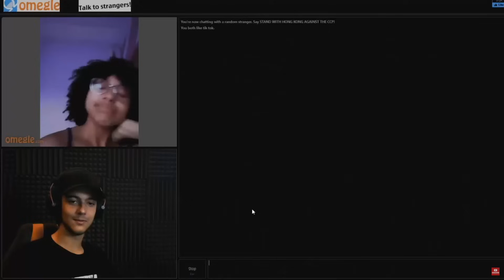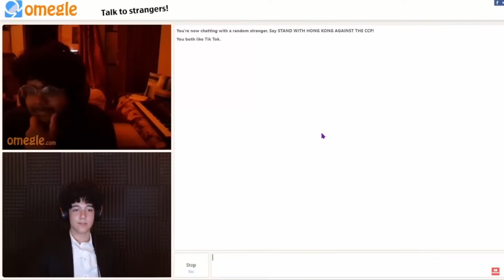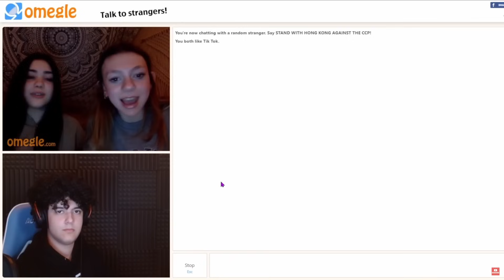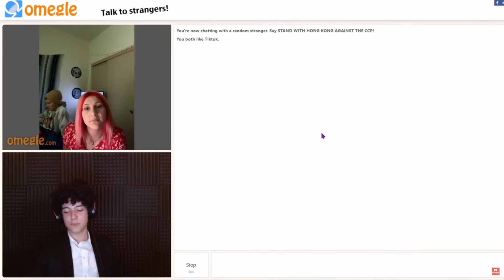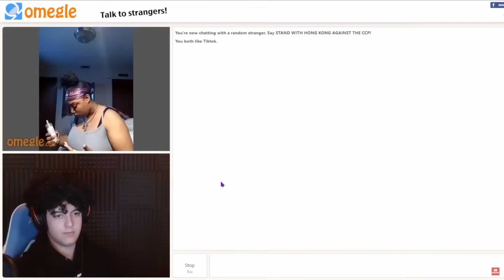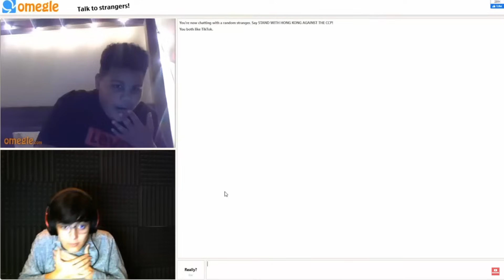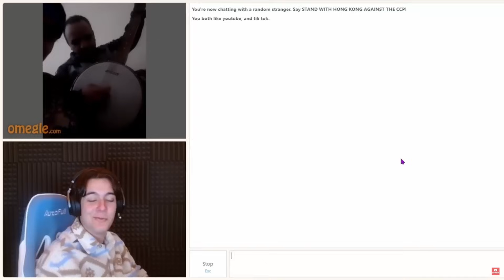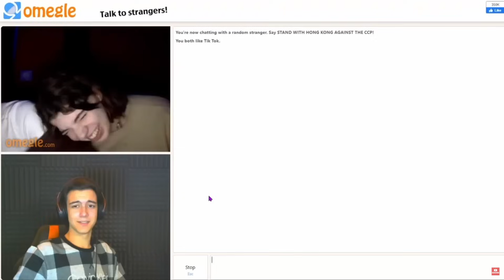Best Omegle Moments of Pxrge | Funniest Moments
Best Omegle Moments of Pxrge
RIP Omegle. Here are the best and funniest moments from my omegle videos including trolling, roasting and pranks because Omegle is now shut down fr :)

Make sure to leave a like , subscribe and turn on post notifications if you haven't already :) Share this video if possible :) Comment down bellow what you want to see in the next video :) Thanks for watching and have a good day :)